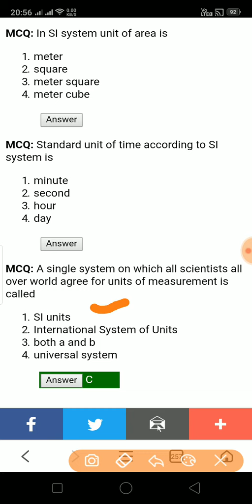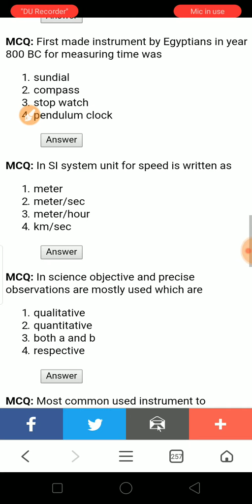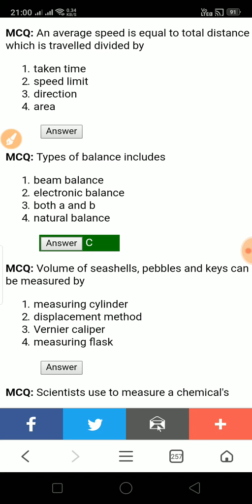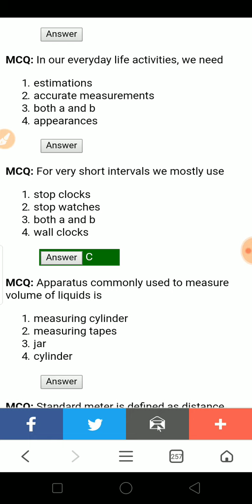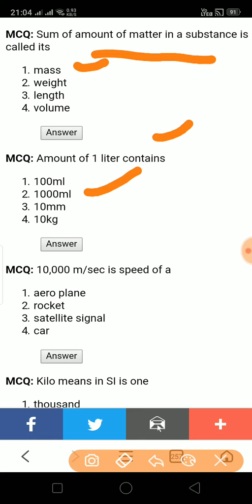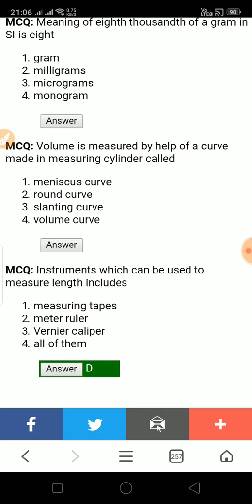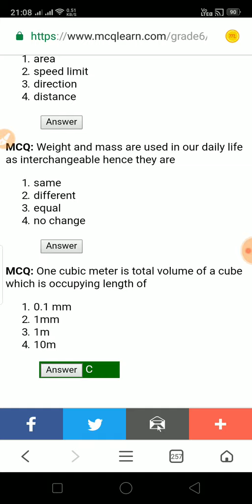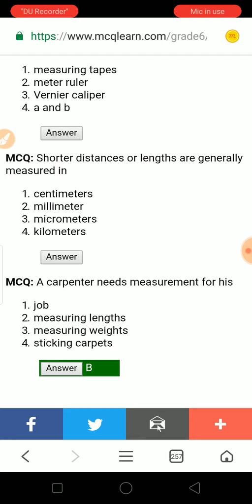RRB JE mechanical measurment questions